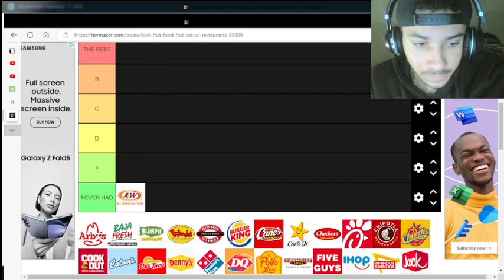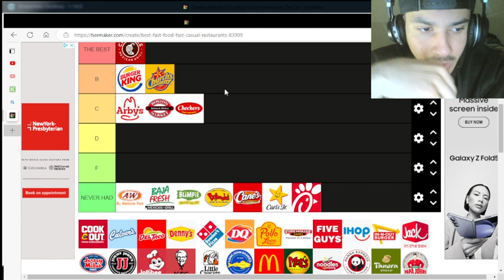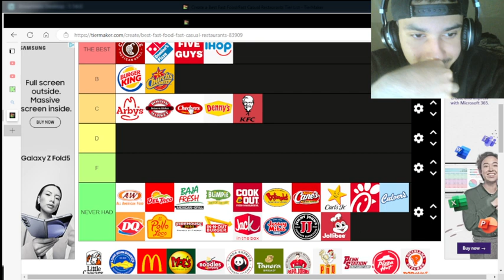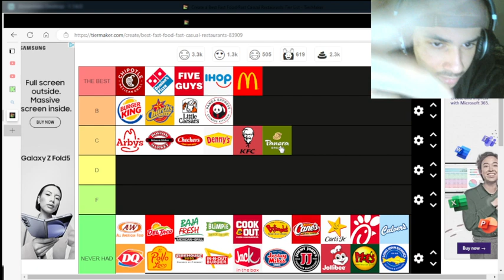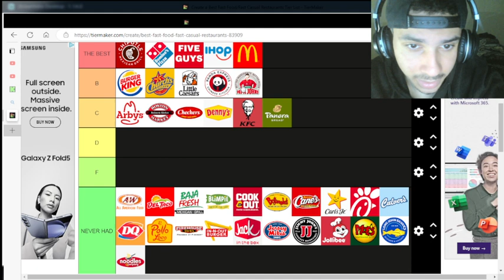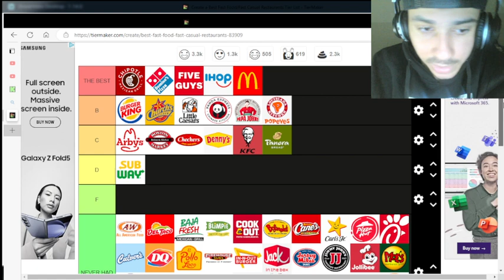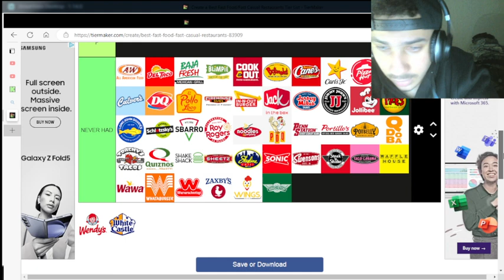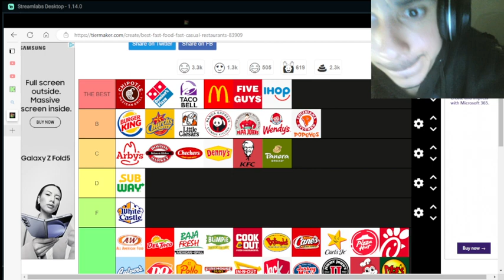BEST FAST FOOD TIER LIST